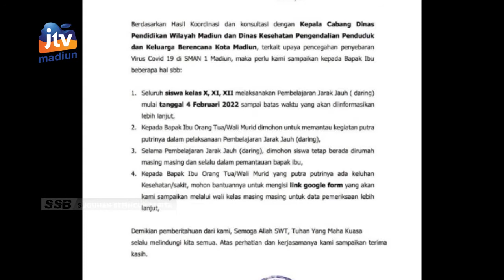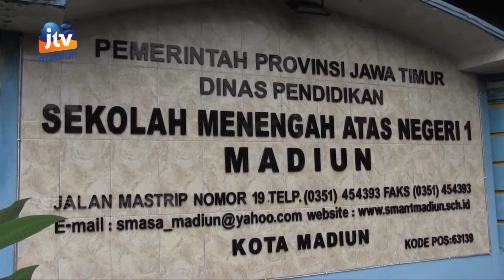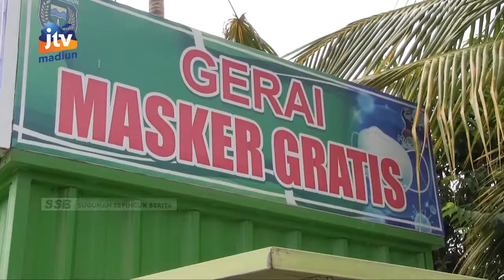KOTA MADIUN - SMAN 1 Kirim Edaran Ke Wali Murid, Jika Sakit Diminta Lapor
Menyikapi 6 siswa yang terkonfirmasi positif covid-19 pihak SMA Negeri 1 Madiun telah menghentikan pembelajaran tatap muka. Selain itu juga memberikan edaran kepada wali murid. Sementara itu PGRI Jawa Timur meminta kepada seluruh sekolah untuk lebih memperketat penerapan protokol kesehatan.